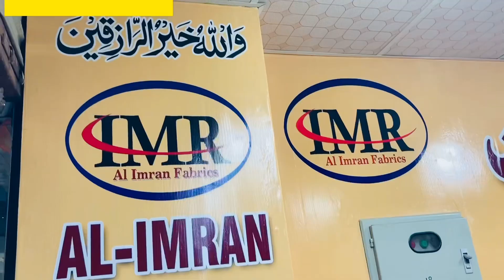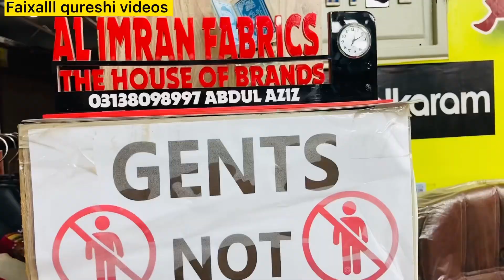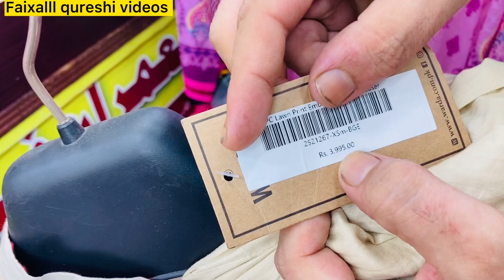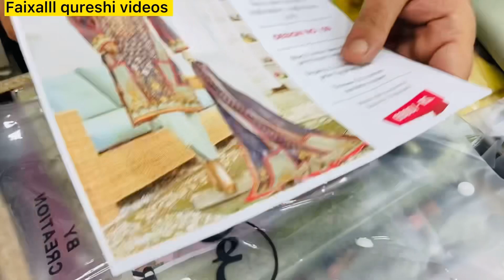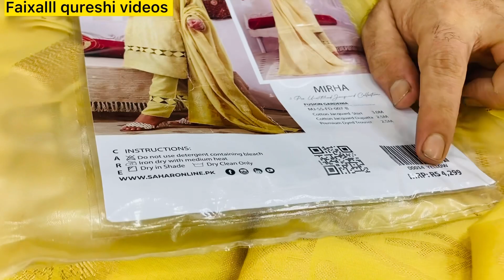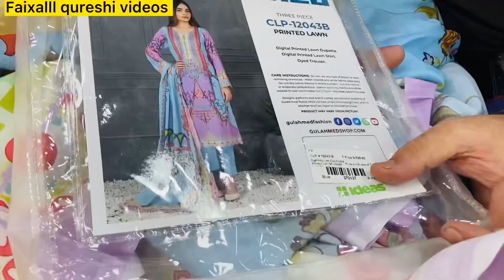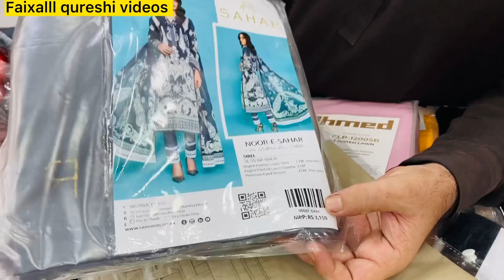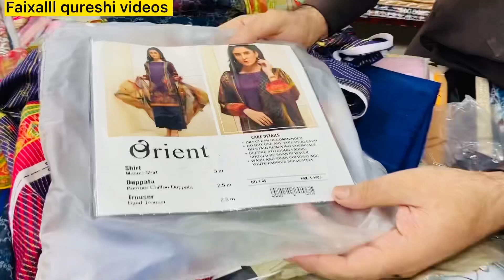Al-Imran Fabricsl | Warda |Gul Ahmad |Legend |Al-Karam |Sehar |Zamal |60%off |30 Brands 2and3piece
Al-Imran Fabrics New sail | Warda |Gul Ahmad |Legend |Al-Karam |Sehar |Zamal |60%off 30 Brands                                              Al imran fabrics big sail
Alimran fabrics new sail
Under 1500 branded suits
Under 2000 branded suits
All branded suits are available
Al imran fabrics branded suits shop
Branded suits go down al imran fabrics karachi
Good sail al imran fabrics
Al imran fabrics
Imran fabrics
Legend
Warda
Alkaram
Sehar
Zamal
Gul ahmad
2pc 3pc suits good price stiched unstitched
30 Brands are available for sail al imran fabrics
Fabrics al imran
Address : DHA Phase 1 Royal Defence Mall Near J. Chorangi